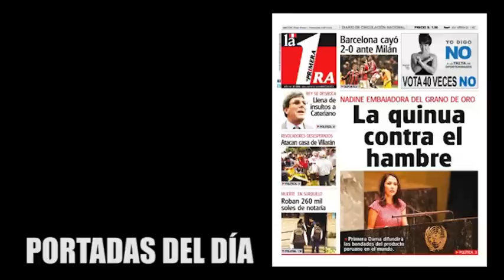Micronoticiero Mulero 21/02/2013 (mañana)